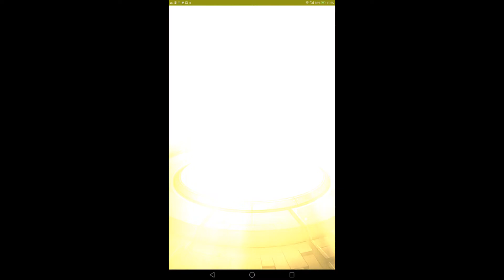ついに無料で限定ゲット！？ 4000万人突破記念ガチャ３日目！！ ４日間毎日無料でガチャれる☆【モンスト】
4000万人突破おめでとうございます☆
４日間毎日☆４以上確定ガチャが１回無料で引けるので、毎日しっかりと引き忘れのないようにしていきたいと思います！

合計８回引けるので、どこかで１体ぐらい当たりもしくはせめて☆５キャラ引けたらいいな(´･ω･｀)

パンドラ
ガブリエル
ノア
卑弥呼
ルシファー
ストライク
神威
ミョルニル
ヘンデル＆グレーテル
オズ
フリーズ
サタン
アグナムートX
ウリエル
ミカエル
ラファエル